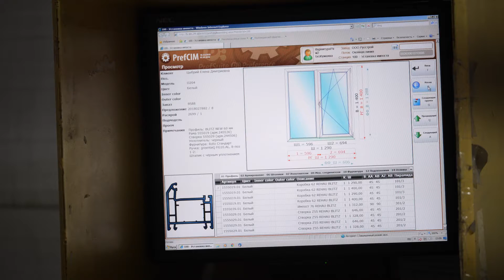Цены на уровне 2019 года! Где в Красноярске можно выгодно заказать качественное остекление?